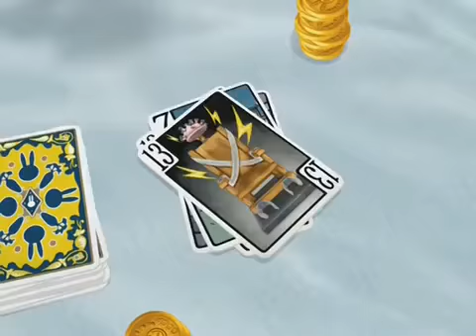監獄兔 ウサビッチ Usavich(第一季) 8 ギャンブルの時間(賭博時間)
故事圍繞著兩隻在1961年時於蘇聯監獄服刑的兔子普京和基廉列克。影片中幾乎沒有任何對白，只有一些呼吸聲、叫聲的配音，而且片中的其他兔子偶爾會說出一些聽不清是俄語還是日語的話。影片的最後都會響起德國巴洛克時期作曲家巴赫（Johann Sebastian Bach）的作品《心、口、行止與生活》當中的第六首〈耶穌，世人仰望的喜悅〉當作結尾曲。

第一季
依照其背景的月曆約發生在1961年8月22日－1961年8月26日。故事講述關於普京和基廉列克在監獄中發生的生活點滴，大部分的主要角色都在這時登場。